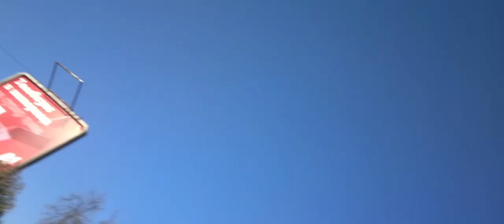Паркур на тортата 😎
Ето линк за канала на Ангел  :